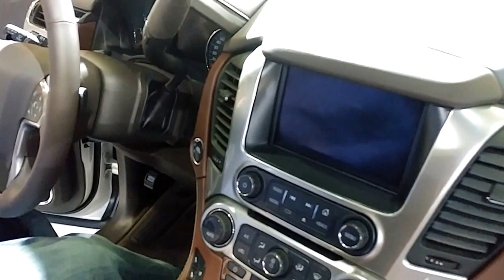2017 CHEVROLET SUBURBAN @ NEW YORK INTERNATIONAL AUTO SHOW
2017 CHEVROLET SUBURBAN @ NEW YORK INTERNATIONAL AUTO SHOW